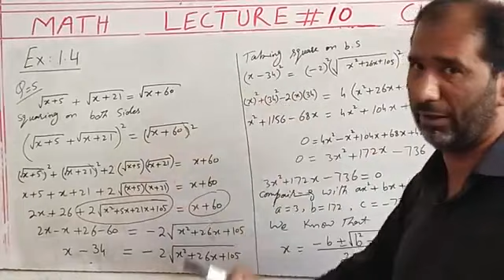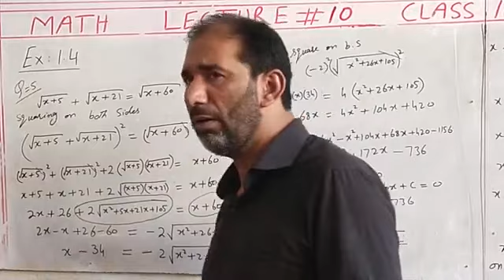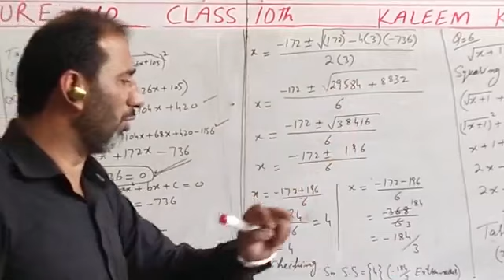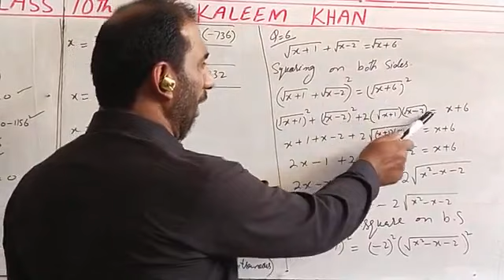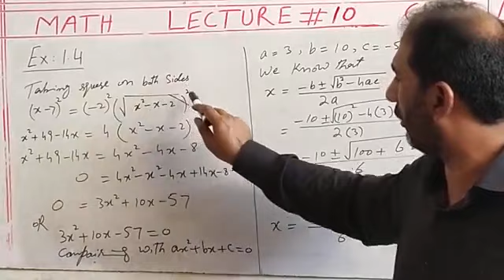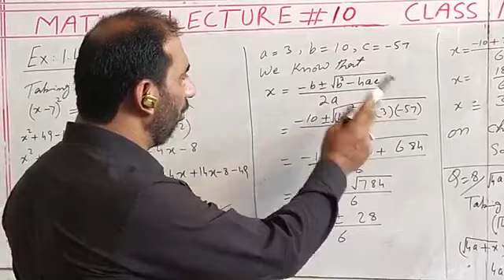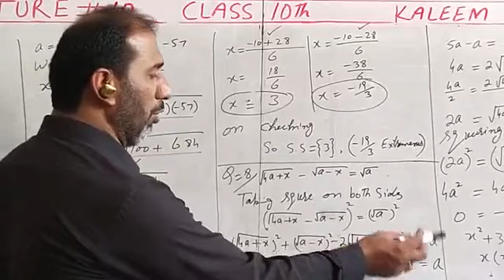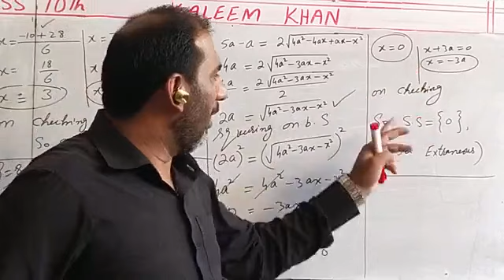10th Math Lecture# 10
Exercise # 1.4  And Q#5,6,7,8